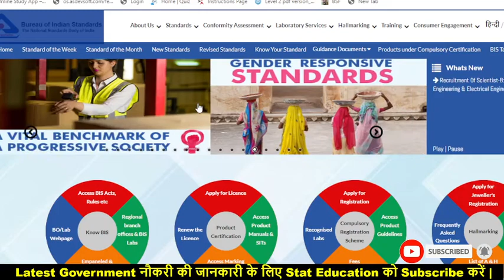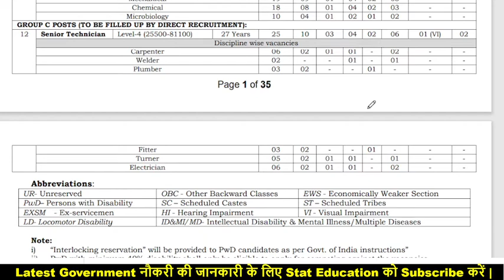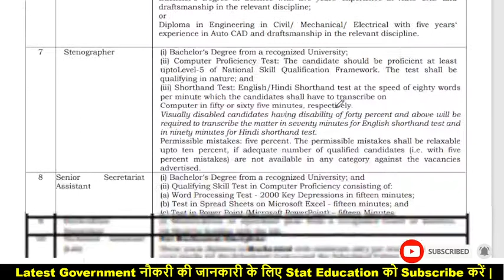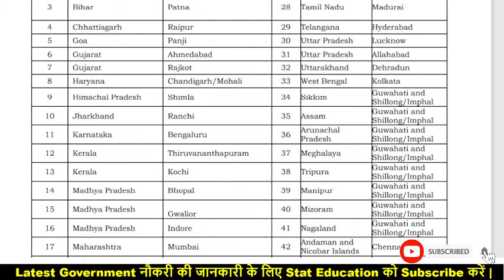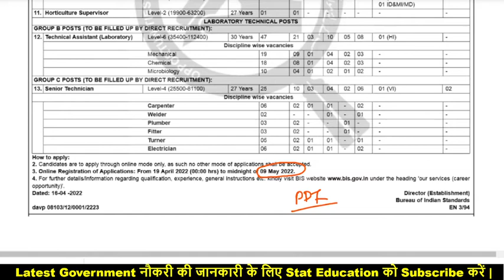BIS Various Vacancy 2022 / भारतीय मानक ब्यूरो Online Form 2022 ¦¦ BIS Recruitment 2022 Form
bis recruitment 2022 apply online
bis recruitment 2022 notification pdf
bis recruitment 2022 pdf
bis recruitment 2021 22
bis application form 2021
bis recruitment 2022 syllabus
bis recruitment 2022 official notification

govtjob portals
UPCOMING GOVT JOBS 2022
2022 में आने वाले सरकारी नौकरी|Upcoming Vacancy ( Recruitment) in 2022 | 2022 Job Vacancy march, upcoming new vacancies in 2022, new job notification in 2022
govtjob portals